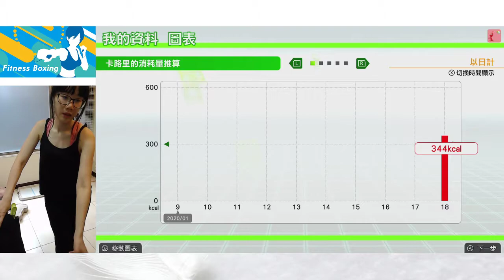200118 Switch健身拳擊-每日45分/Fitness boxing 有氧拳擊 減重拳擊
喘撲撲=w=